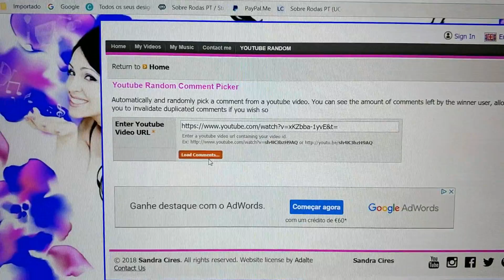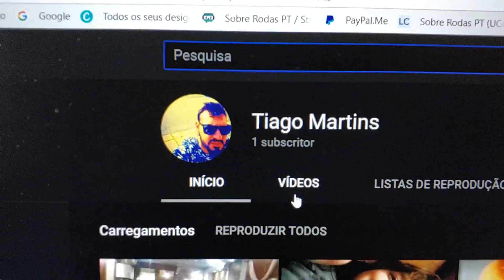Daily Vlog 2 de letra " canais de Youtube'"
Nib: IBAN
PT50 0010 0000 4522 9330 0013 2
SWIFT/BIC
BBPIPTPL